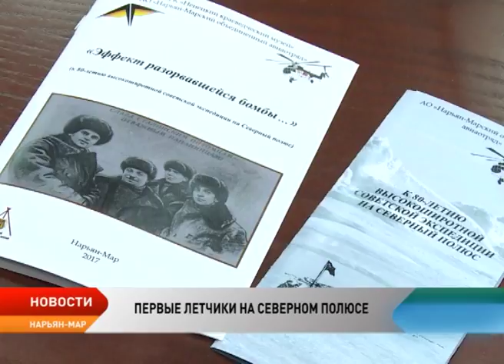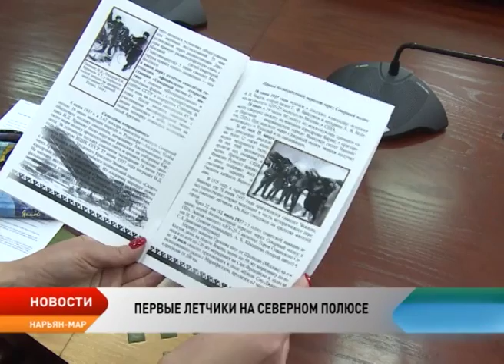Нарьян-Мар отметил 80-летие первой посадки самолета на Северный полюс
21 мая 1937 года в районе Северного полюса совершили посадку советские самолеты. Невиданный перелет над арктической пустыне совершили полярные летчики под командованием Михаила Водопьянова. Событие стало по-настоящему эпохальным — Советский Союз стал первой державой, граждане которой впервые в истории освоения Арктики совершили посадку на полюсе. В день 80-летия знаменательной даты открывателей Арктики вспоминали в четырех городах России, в том числе в Нарьян-Маре.

Кадры легендарного полета облетели полмира. Советские летчики совершили, казалось бы, невозможное — пересекли Арктику и посадили на дрейфующие льдины тяжелые грузовые самолеты. В них оборудование для научно-исследовательской экспедиции под руководством Ивана Папанина. Им предстояло положить начало научно-исследовательской работе в арктических широтах.